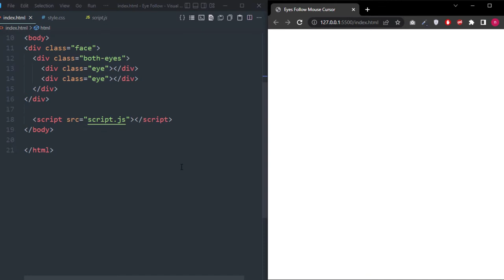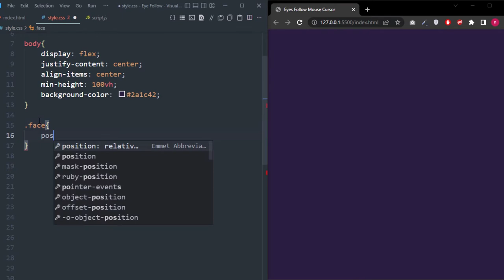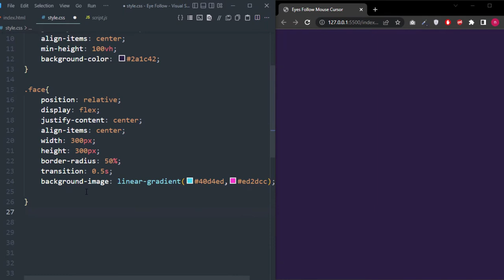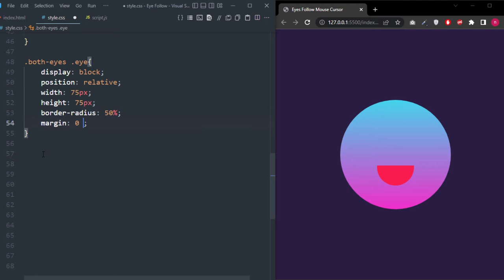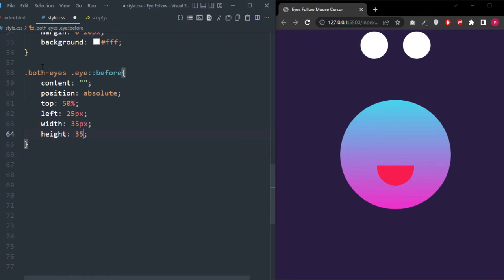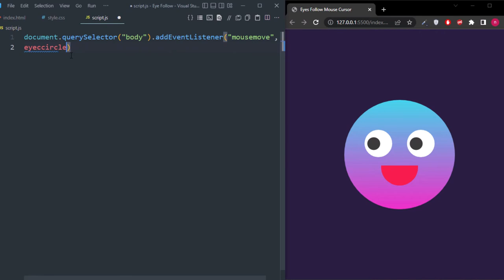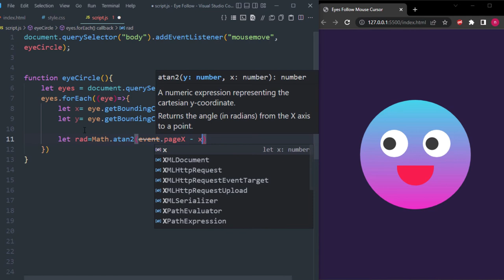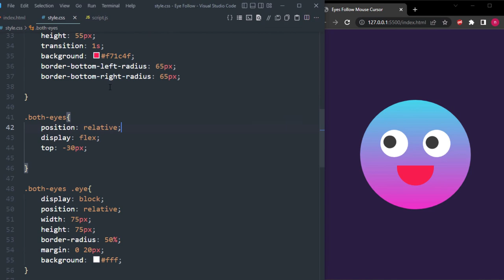Eyes Follow Mouse Cursor using HTML CSS & JavaScript | Animated Eyes Follow JavaScript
How to Build Eyes Follow Mouse Cursor using Html CSS & JavaScript.

Today, you know about Eyes Follow Mouse Cursor in JavaScript.

- Animated Eyes Follow Mouse Cursor in JavaScript
- Eyes follow Mouse Cursor
- Animated Eyes Follow Mouse Cursor
- Design Smiley Face Eyes that follow Mouse Cursor
- Animated Eyes follow Mouse Cursor JavaScript Mousemove

To get more JavaScript source code =

Note: Give proper credit if you use this source code on other social media platforms.